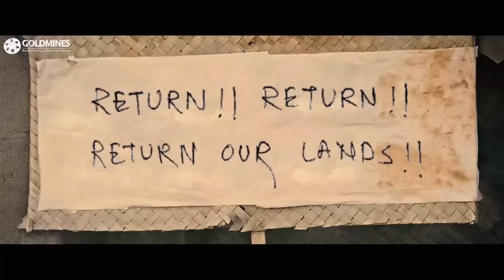छोटी जात वाली लड़की स्कूल में चप्पल पेहेन के आयी फिर देखिये कुछ लोगो ने उसके साथ कैसे अत्त्याचार किया